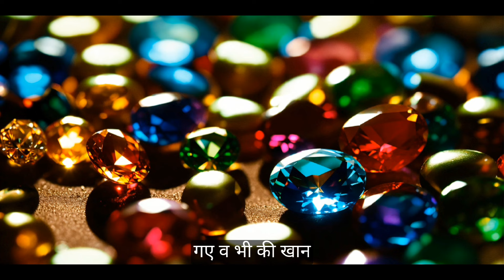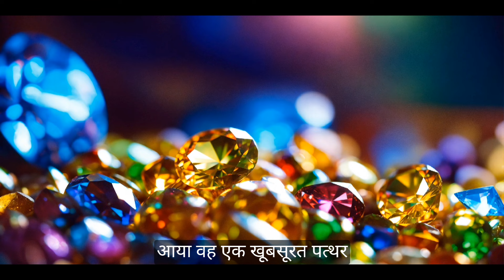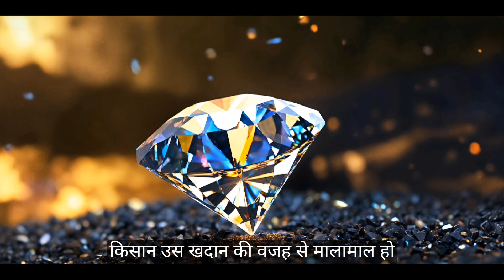धैर्य रखो सफलता निश्चित है- Motivational Video In Hindi For Success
About video - This is an motivation story of a farmer and diamonds.